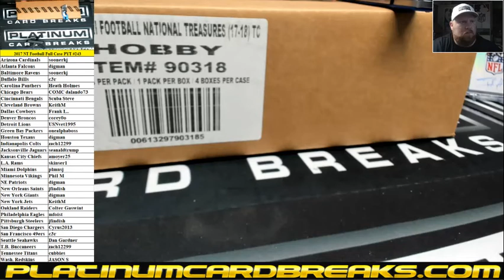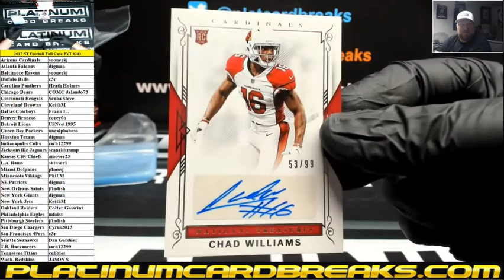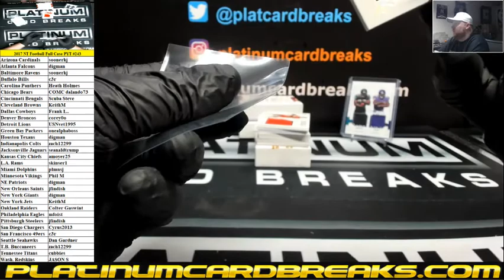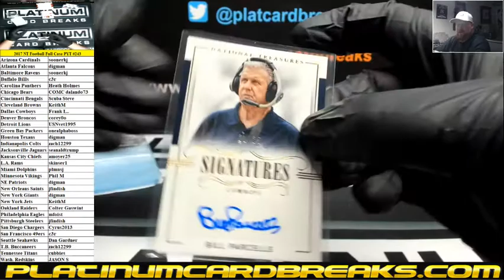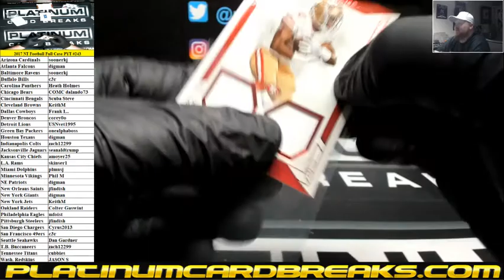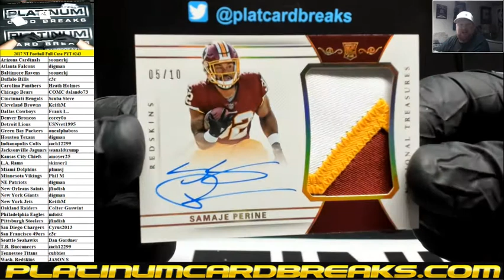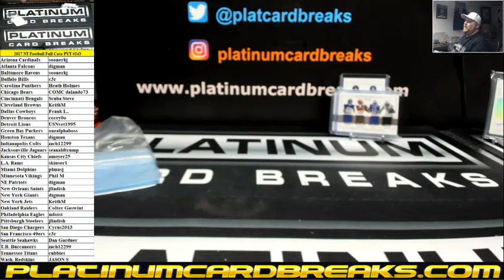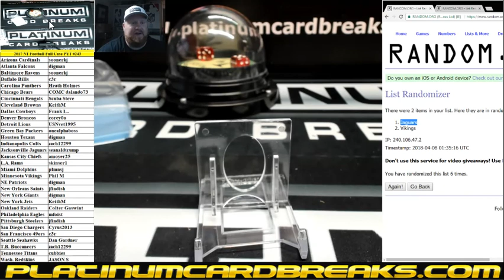2017 Panini National Treasures Football Full Case PYT #243